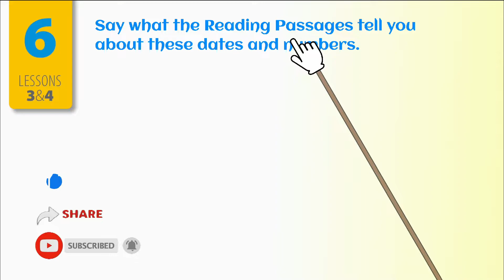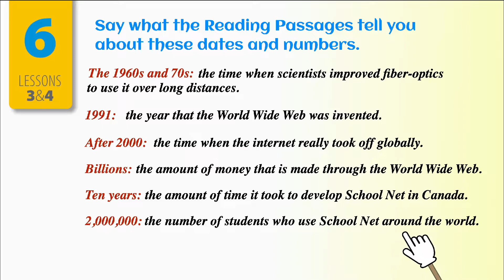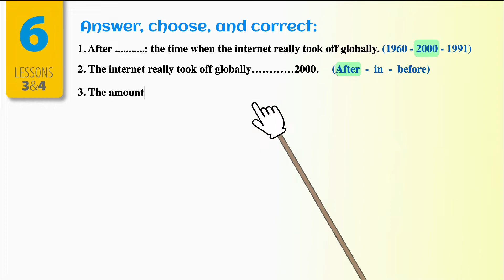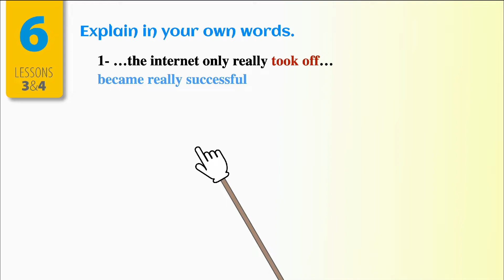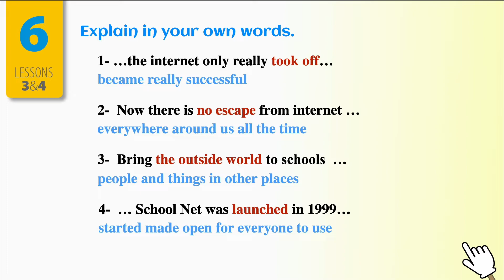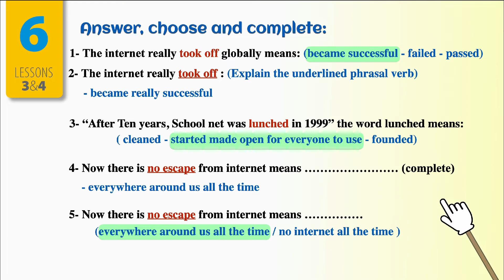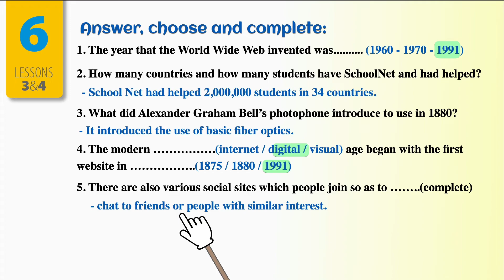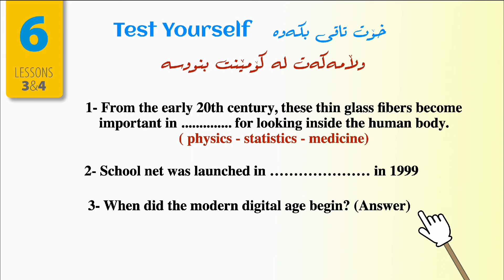پرسیار و وڵام وزاری Sunrise 12 - Unit 6 - Reading internet and Fiber Optics Questions & Answers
گرنگترین پرسیاری وزاری دەربارەی ریدینگی یونت شەش Reading unit 6
هەروەها شێوازی هاتنەوەیان لە تاقیکردنەوەی وزاری و شیکردنەوەو وڵامی پرسیارەکانی کتێب